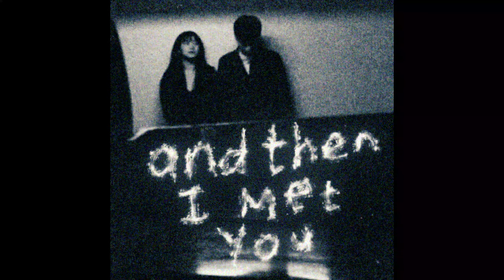"un mot suffit" khali & rounhaa type beat (prod. @tsukii!)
"un mot suffit" khali & hamza type beat (prod. @tsukii!)
bpm : 122
2 prods achetées, 1 offerte!